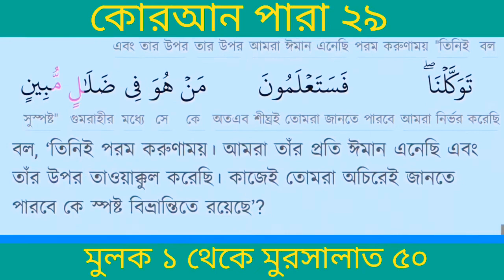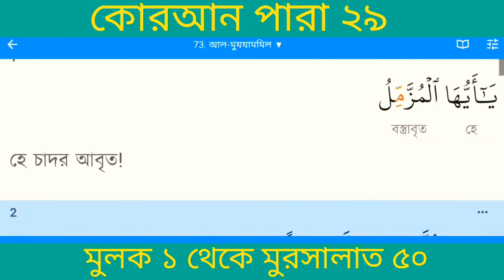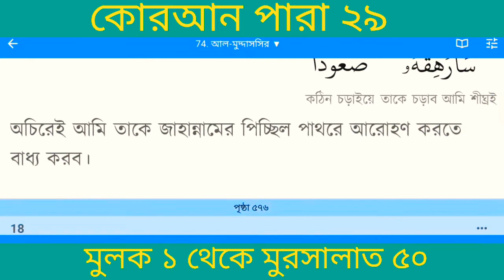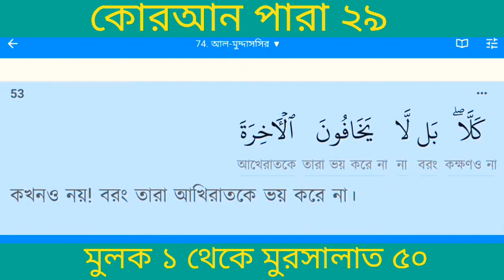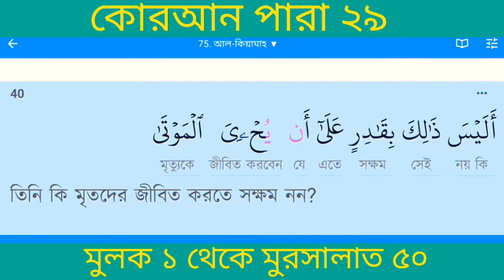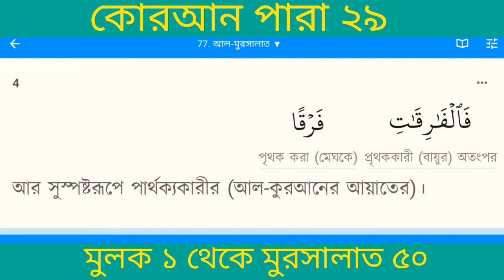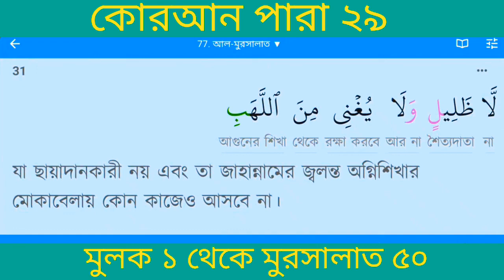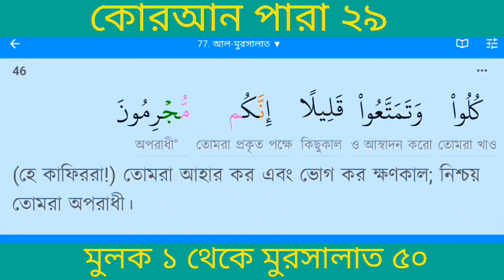কোরআন ২৯ পারা | সুরা মুলক থেকে মুরসালাত | Quran 29 juz